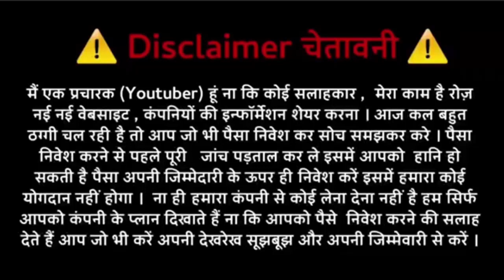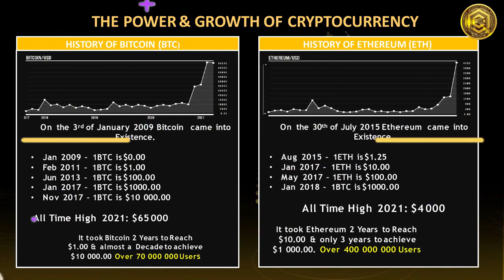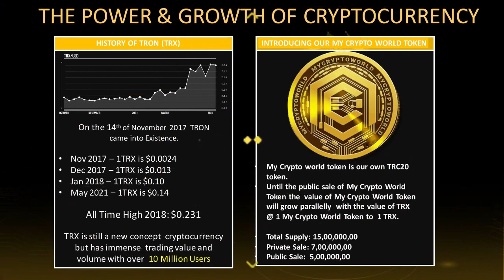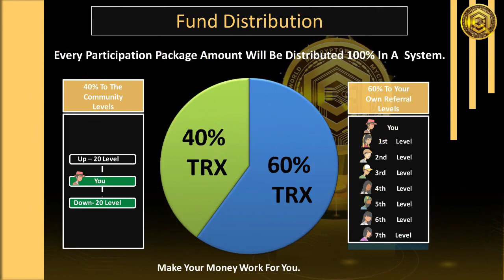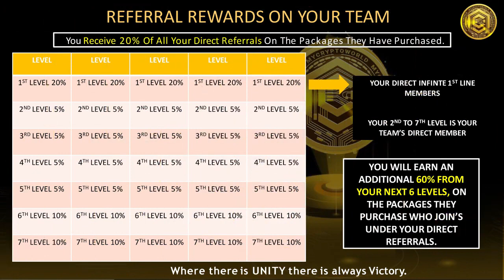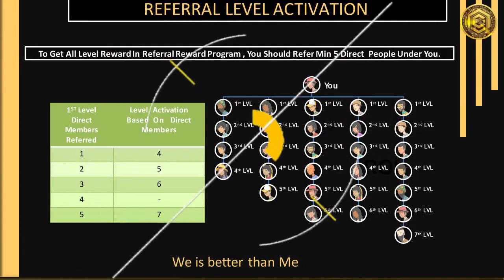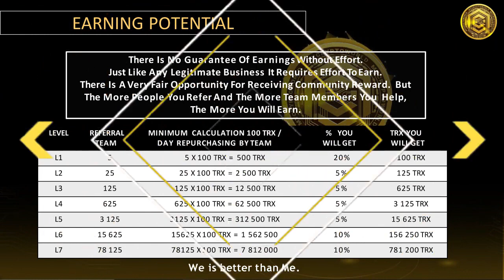🟠 CWT Token Full Business Plan in Hindi || Earn Token || Daily Rewards || New Plan in 2022 ($)